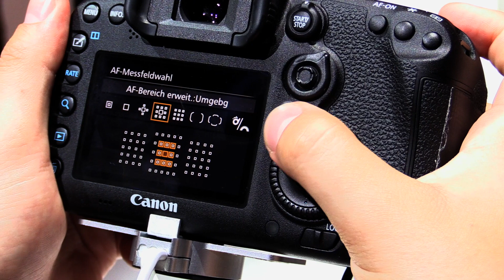Canon EOS 7D Mark II, Sondersendung von der Photokina 2014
Wir waren für euch auf der Photokina unterwegs und haben uns nach Neuerungen umgesehen. In diesem Beitrag geht es um die Canon EOS 7D Mark II. Nach einem kurzen Haptik-Check von Fabian stand uns Jürgen Wandtke von Canon für ein Interview über die Neuerscheinung zur Verfügung. Schnell, flexibel, sehr gute Videoeigenschaften, sehr ausgefeilter Autofokus u.v.m

Da müssen auch wir als Nikonnutzer und -fans den Hut ziehen!